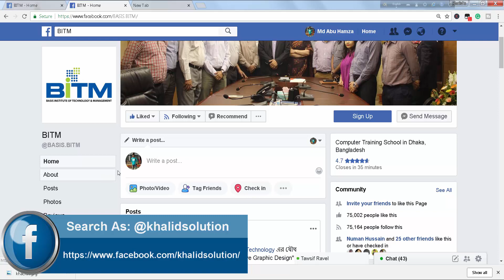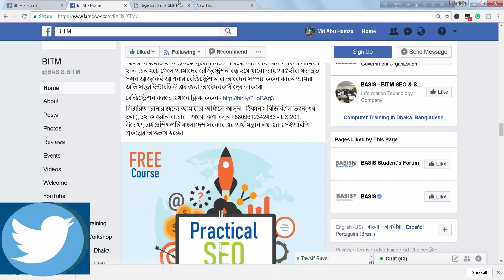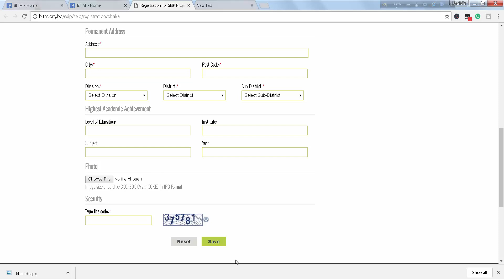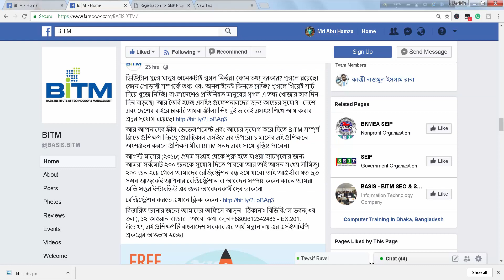How to Complete Bitm Free Course Registration of BITM | Practical SEO [Bangla]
Hi Viewers,
In this video How to Get Bitm Free Course Registration of BITM  Practical SEO Bangla, I tried to get registered for BITM free seo course.

Search on FB: @khalidsolution

Search on Twitter: @hub_khalid